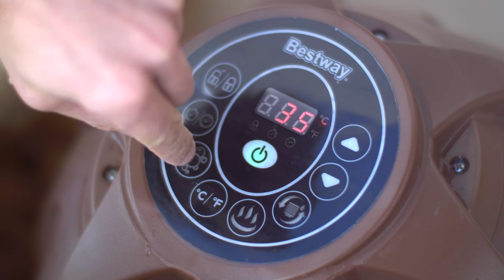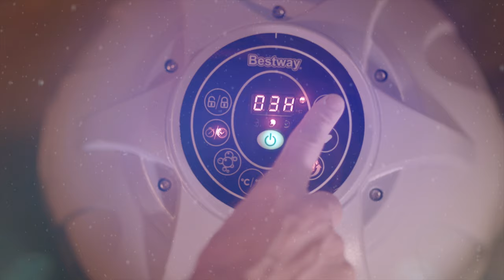Lay-Z-Spa™ - Helsinki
Partez en voyage vers la Finlande avec notre spa gonflable Lay-Z-Spa™ Helsinki. Son imprimé imitation bois vous rappellera l'ambiance chaleureuse d'un chalet !

Si vous avez aimé cette vidéo, n'oubliez pas de liker et de vous abonner à notre chaîne pour ne rater aucune info sur les piscines, les spas et les incroyables produits gonflables de Bestway.